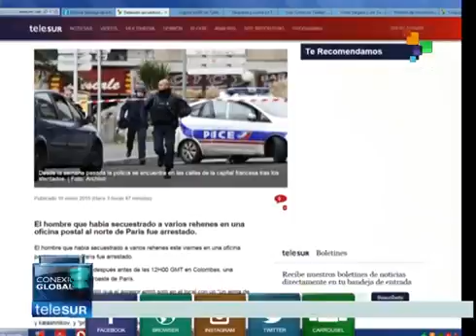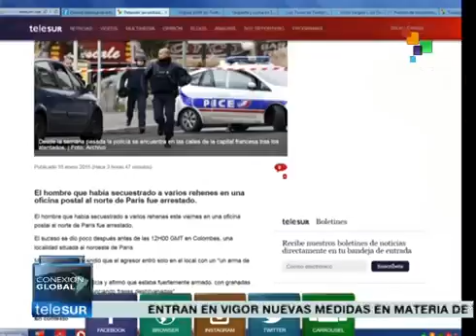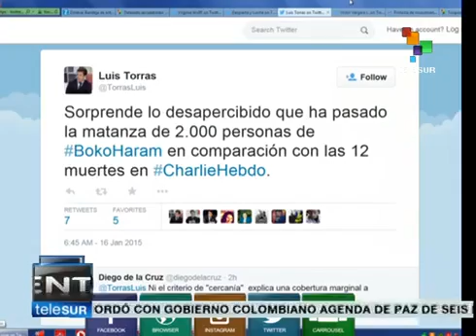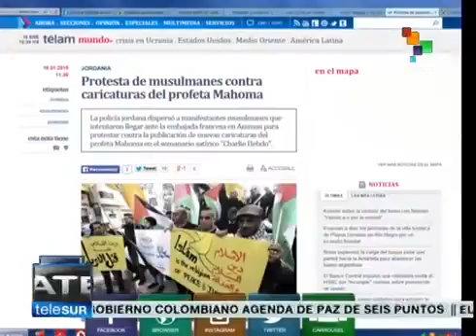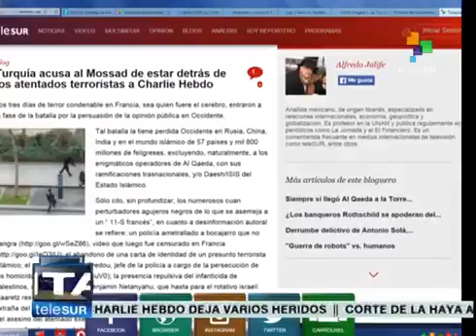Tuiteros opinan sobre detención de secuestrador al norte de París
Usuarios de la red social Twitter expresan sus opiniones de indignación por el secuestro de dos personas al norte de París, a unos días de los ataques terroristas en la capital de Francia.
Además, los tuiteros también destacan la matanza de dos mil personas en Nigeria por el grupo extremista Boko Haram